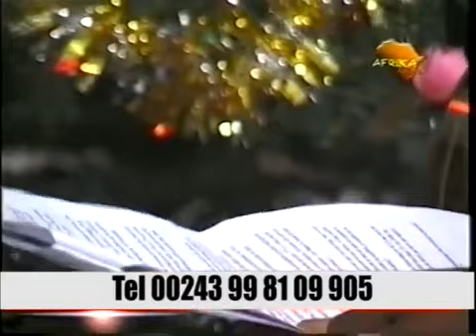Kinshasa, Mfumu Ntoto critique Nelson Mandela, il a tout laissé aux blancs , congomikili